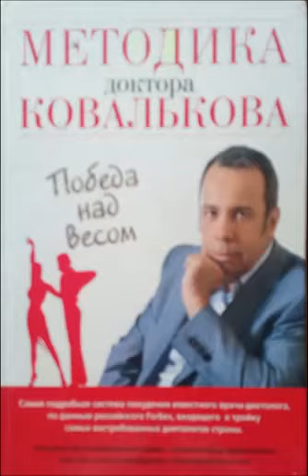Методика доктора Ковалькова глава 1 продолжение 3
Читаем вместе. Продолжаем чтение книги "Методика доктора Ковалькова: Победа над весом". Эта книга помогла мне понять как устроен мой организм и составить свою индивидуальную программу похудения. За 7 месяцев я добилась желаемого результата -20 кг и вот уже год удерживаю вес. С удовольствием перечитываю ее вместе с теми, кто продолжает задаваться вопросом: как похудеть без изнурительных диет и сознательно перейти на здоровый рацион питания? Как вернуться к своей стройности?